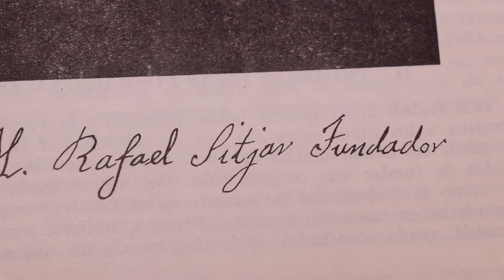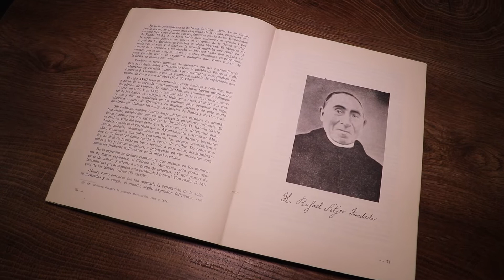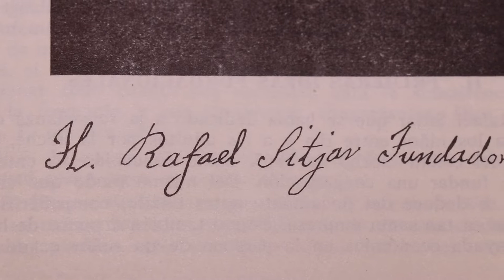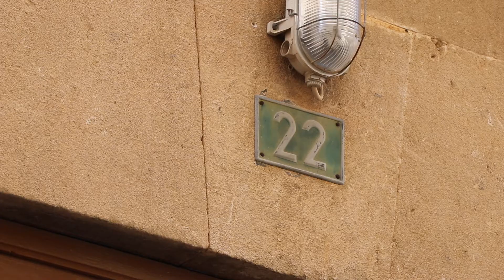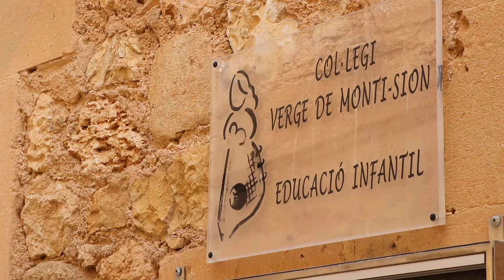Homenatge al Germà Rafel Sitjar i Servera 2021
Coneixerem la figura de Rafel Sitjar, germà de la Caritat i terciari de Francesc, un home amb gran vocació i servei als altres.